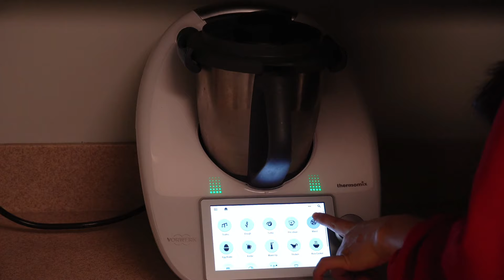在院子里摘一篮子新鲜的草莓，做成草莓奶昔，喝着茶和家人嬉笑谈天【珍妮王艾伦】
我们强调了视频内容的合规性，绝对没有任何不良引导或危险行为。 夜空很静，孩子嬉戏打闹的声音，很悦耳~

大家好~我是珍妮王艾伦
我是一位中国姑娘暂居美国
单纯的分享我们的田园生活，谢谢大家
希望大家可以喜欢这种平凡的田园生活
期待你们的关注与喜欢~
你们的关注就是我最大的动力！！